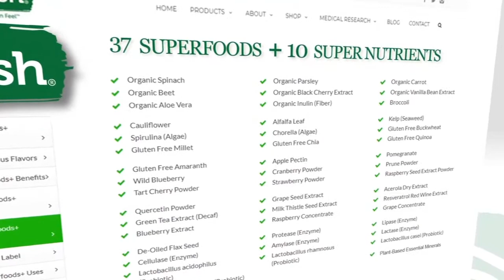MyNurish on Windy City Live: June 22, 2021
Co-Founder Franco Romero talks with Val Warner on Windy City Live about the benefits of MyNurish's Superfoods